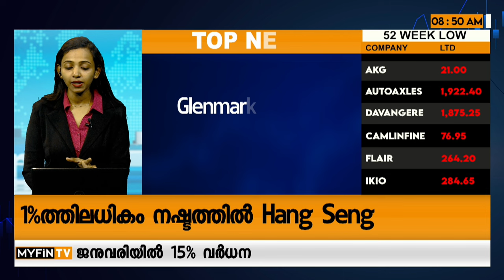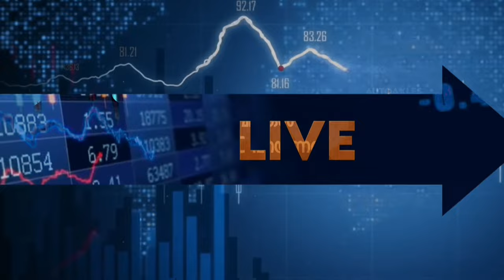ഈ PSU ഓഹരികളിൽ BUYING അവസരമുണ്ടോ ? | NBCC | HFCL | NHPC | Share Market News Malayalam Today